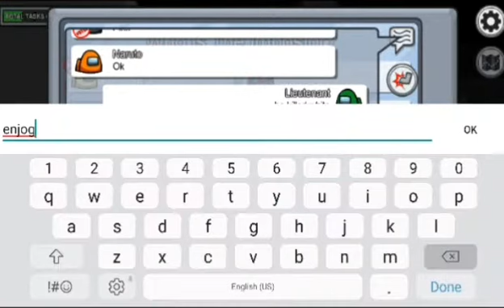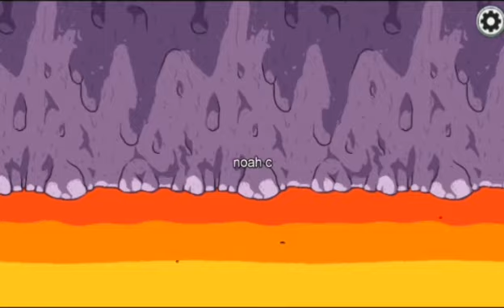Among us Detective Crewmate